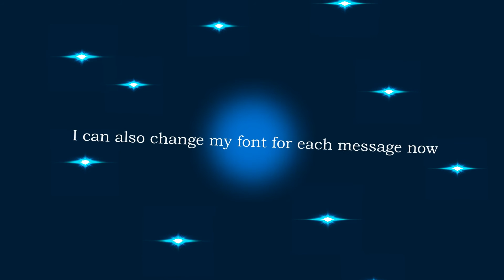Guiding Light's Message to you